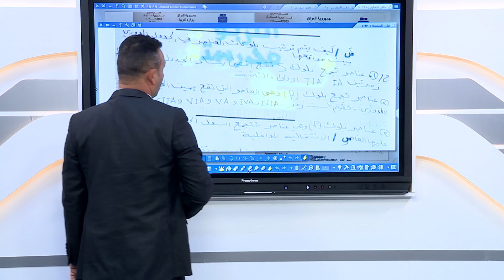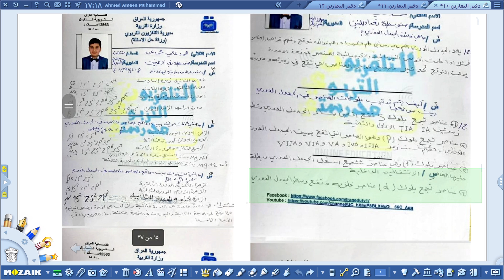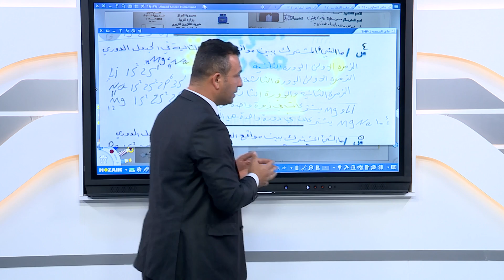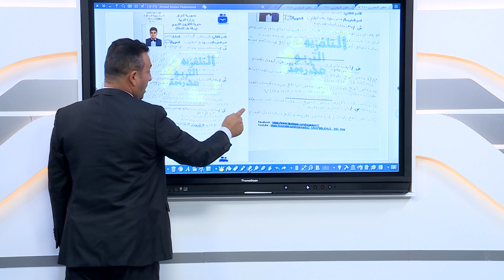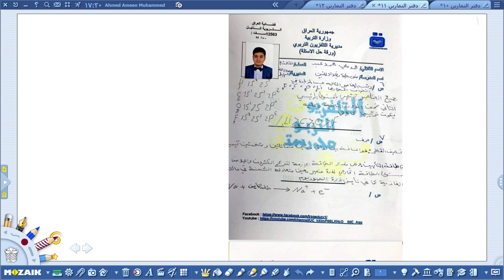الكيمياء الثالث المتوسط // الفصل الاول //ج3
و حسب المعطيات التالية :
التردد             :      12563
الاستقطاب    :         H